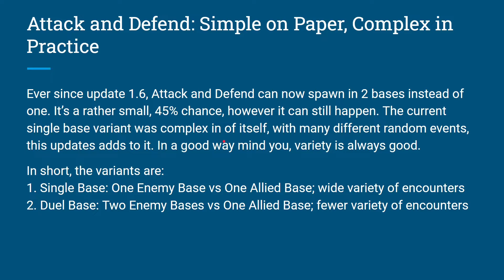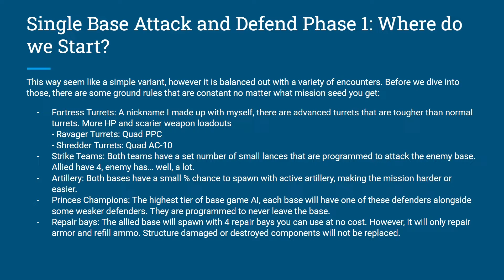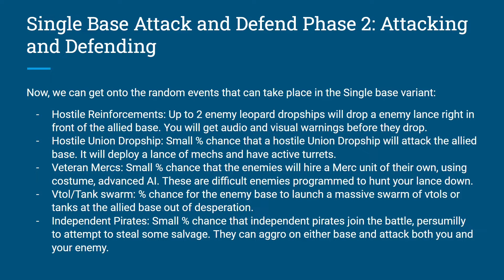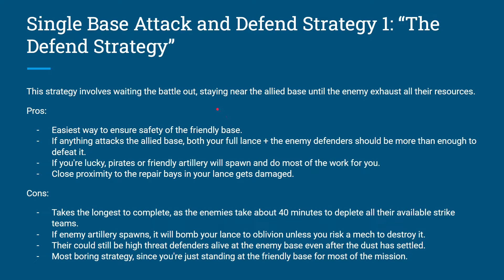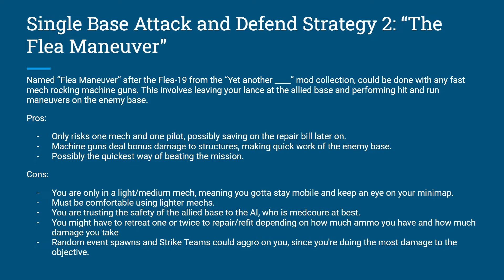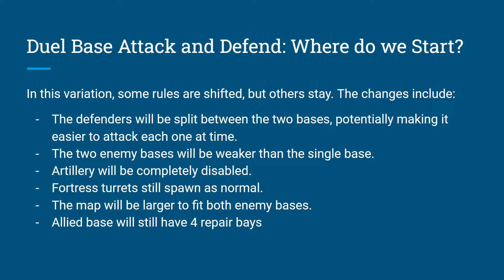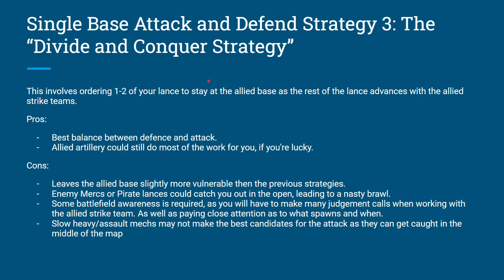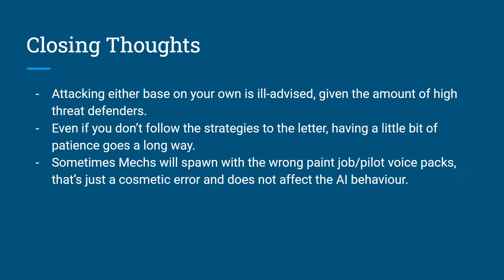Sunstrider's Guide to Coyote's Mechwarrior 5 Mission Pack Part 2: Attack and Defend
In hindsight, probably shouldn't of started with the hardest mission, but at least it's done!

   Here I go though a detailed description of Attack and Defend. The variants, random events, and strategies for playing it. Then, I do a few instant action examples of said strategies in action at varying difficulty levels.

   If Coyote has any corrections or future tips, and comments them down below, I will pin his comment for future reference.

   Next Mission covered will be Recon.

Timesteamps:
00:00 - Mission Overview
13:12 - Difficulty 16; The Defense Strategy
52:36 - Difficulty 22; The Flea Maneuver
1:18:42 - Difficulty 51; The Divide Their Forces Tactic
1:40:40 - Difficulty 100; Mixed Offensive/Defensive Approach